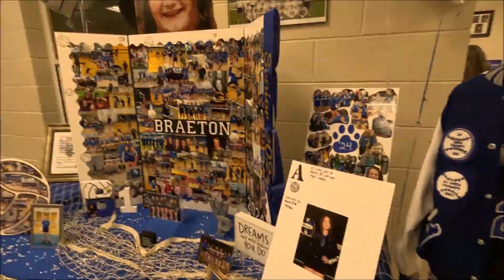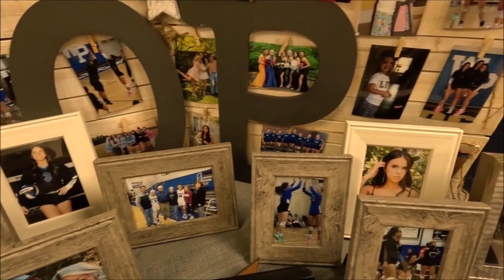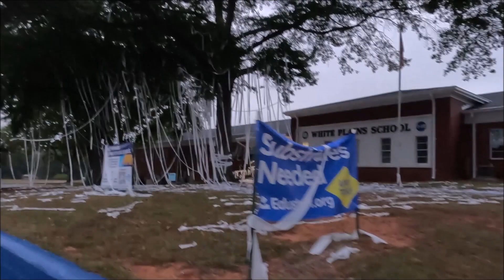White Plains High Class Of 2024: Rolling, Senior Night, Homecoming Parade, & Pep Rally & Dance Pics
Who deez peeps?